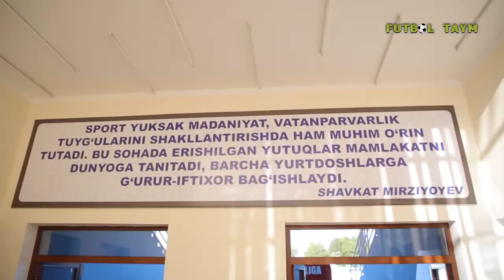«ҚЎҚОН-1912» - «НАВБАҲОР». АНОНС.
3 ОЙЛИК ТАНАФФУСДАН КЕЙИНГИ ЎЙИН!